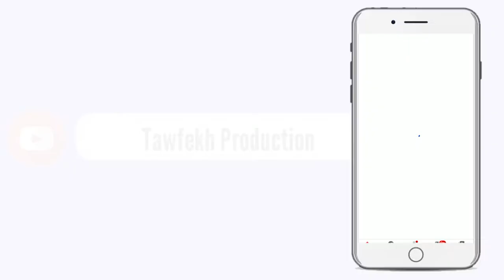Discours Cheikh Bara Lahad MBACKE Cérémonie Officielle GAMOU BADAR GUEYE 1442 H2020